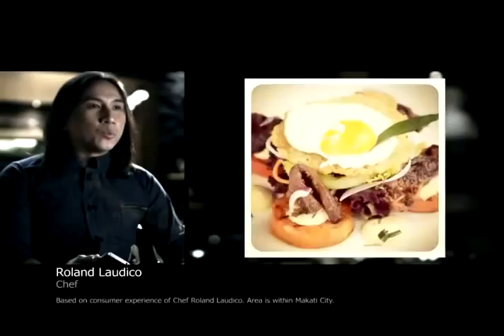Smart iPhone 4S with Cristalle, Luis Manzano, Sandra, Jinno, Chef Lau and Al Galang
Cristalle Belo Henares, Luis Manzano, Sandra Araullo-Gonzalez, Jinno Rufino, Chef Laudico and Al Galang talk about their iPhone 4S experience on SMART.

OTHER SEARCH TERMS:
TV ad ABS-CBN GMA-7 TV5
Commercial video
Hands-on review pinoy
Globe Telecom
Smart Communications
Sun Cellular